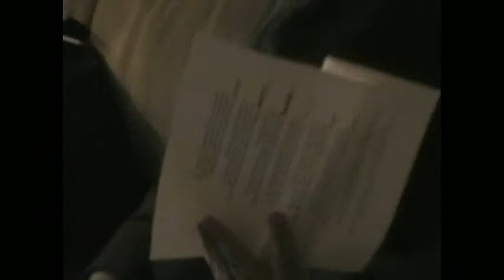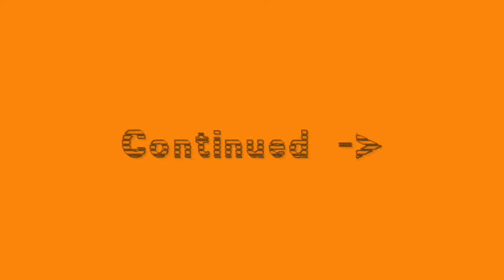The Dreams part-2